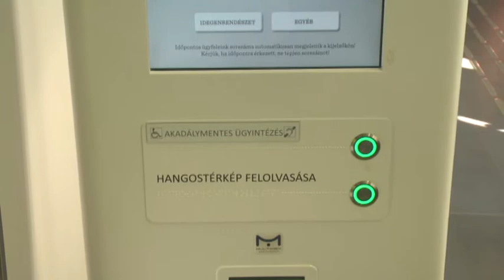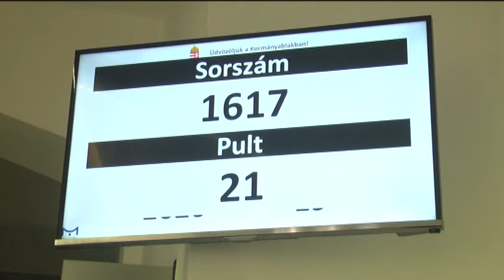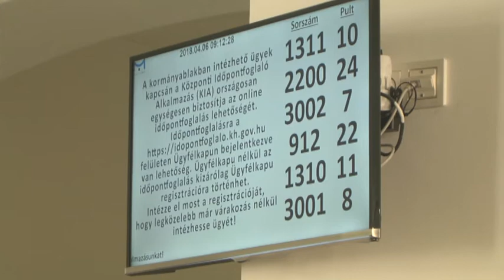Nagy az érdeklődés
A babaváró támogatás a legnépszerűbb a családvédelmi akcióterv négy, július 1-jén elindult támogatása közül – közölte a Miniszterelnökség közszolgálatért felelős államtitkára. Három nap alatt összesen 5500-an nyomták meg az ehhez kapcsolódó sorszámhúzó gombot a kormányablakokban és többen már meg is kapták a tízmilliós babaváró támogatást. A nagycsaládosok autóvásárlási támogatásának igénylését pedig az interneten is lehet intézni.